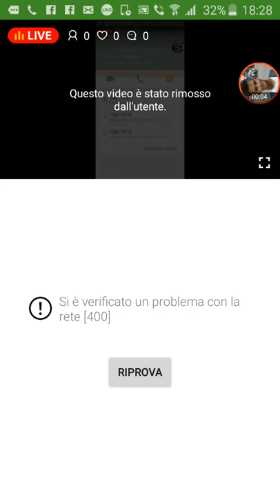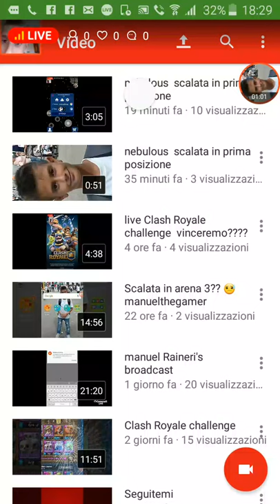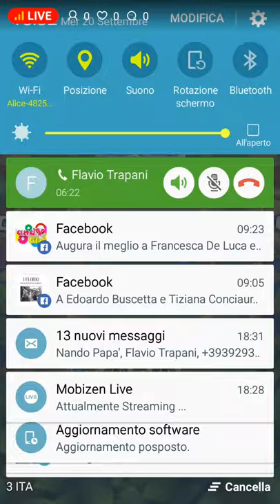Clash Royale hola 😊